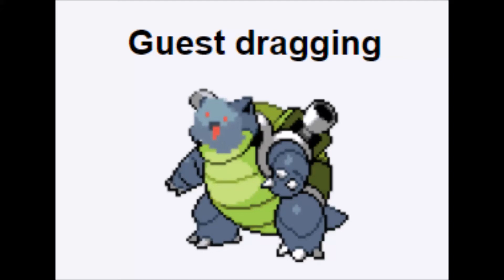Weird Pokemon fusions but they become badly translated